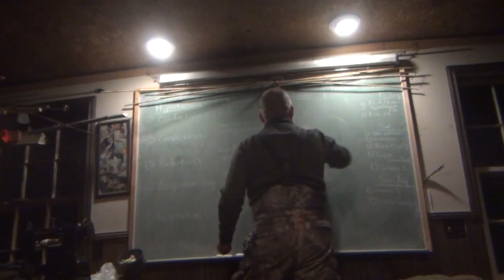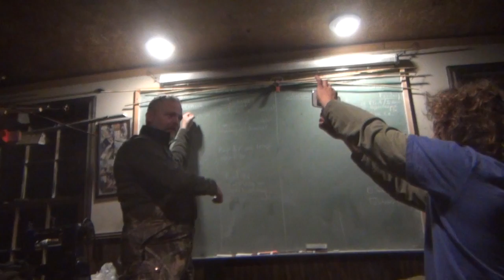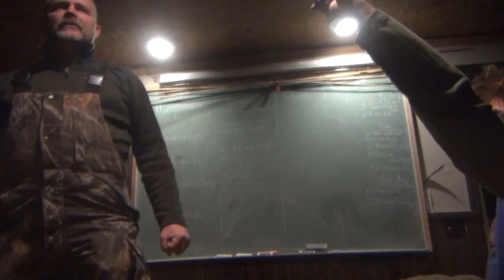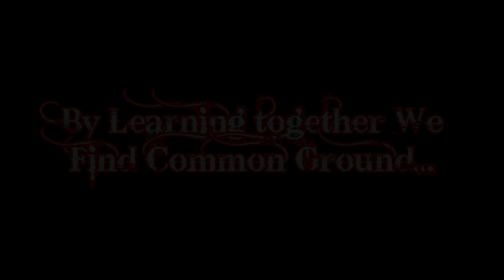Winter Skills heat Loss & shelter Thoughts MPSS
More on heat loss another perspective worth a listen while at the Maine Primitive Skills School